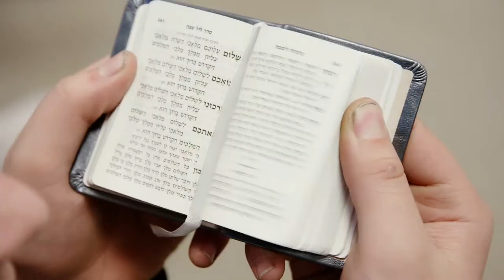*Teaser* LIKRAT – der Film | ein Dialogprojekt gegen Vorurteile